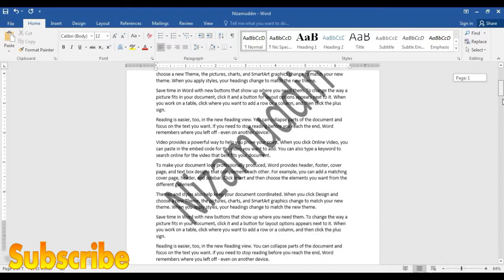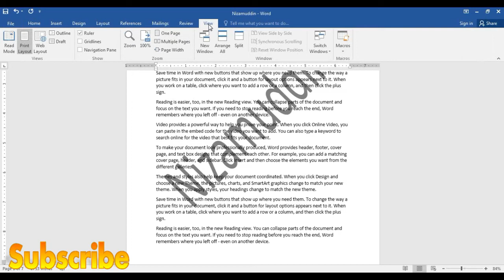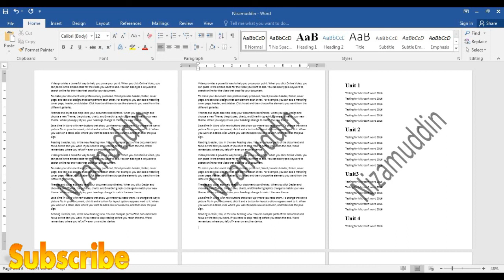Word 2016 - How To Delete Page 2020 {Urdu/Hindi}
Microsoft word 2016 tutorial in hindi/urdu.
A short easy tutuorial that how you can delete the unwanted
page from word document.
but remember you can not delete the blank page from this method.
to delete blank page

If you need more tutorial and video like that

Screen recorder : Free cam
Video editor : Filmora X